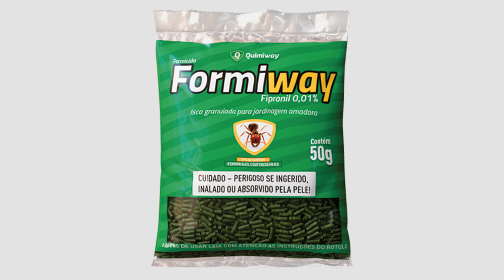Curso Controle de Formiga Cortadeira Pocket, Como Eliminar Saúva com Formiway Isca Quimiway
Eu sou o Gabriel Ambiental👨‍🔬, e em conjunto com a Quimiway, elaboramos uma série de vídeos para apresentar os produtos e soluções para controle de pragas profissional e amador. Fique ligado no canal e acompanhe todas as novidades.
FORMIWAY ISCA - INSETICIDA
Composição: Fipronil 0,01%
✅ Formiga Cortadeira

* Lembrando que o controle de pragas, seja desinsetização, desratização, descupinização, afastamento de aves, ou qualquer outro serviço relacionado, deve ser realizado por pessoa capaz, qualificada, e utilizando todos os EPI's regulares para a ocasião, preservando a segurança do aplicador, e sempre respeitar o período de reentrada após aplicações químicas.
☝️☝️☝️ Se houver alguma dúvida ou sugestão basta enviar uma mensagem via "comentários" ou e-mail  no endereço:
Nome Comercial: FORMIWAY
Nome Comum: Fipronil
Categoria: Inseticida Isca Granulada
Registro no M.S.: nº 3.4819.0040